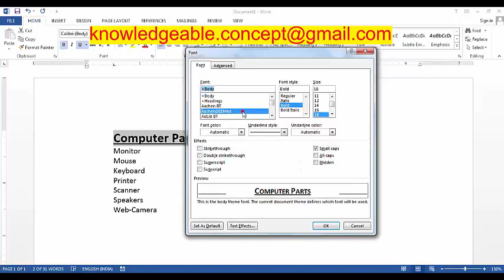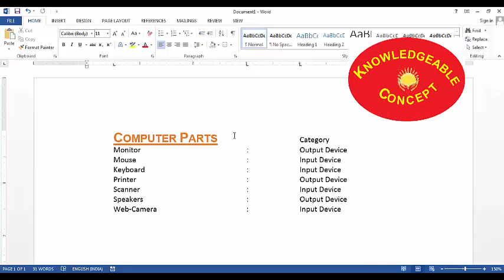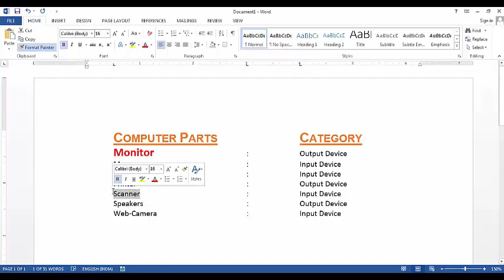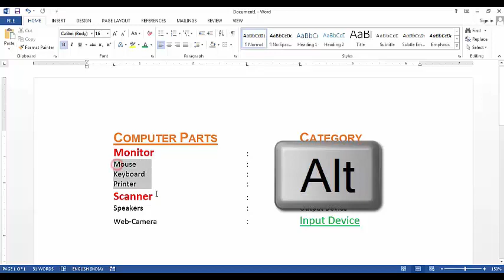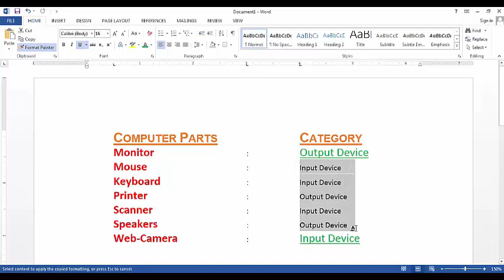Format Painter in Ms Word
aaj ke is video main hum sikhenge Ms-Word main Format Painter ka upyoug karna aur Keyboard se shortcut key kya hoti hai Format Painter ki.